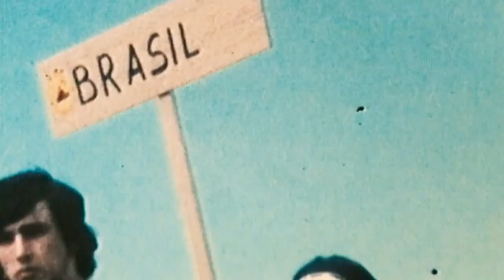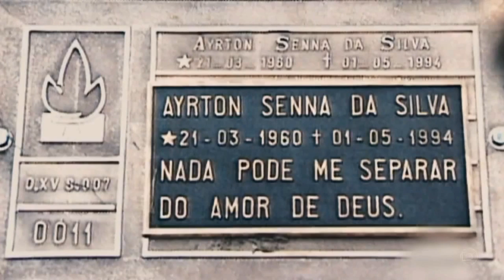Ayrton Senna Tribute - Rain Master